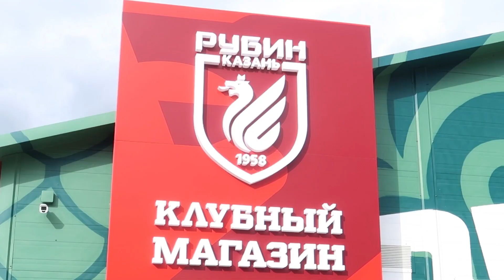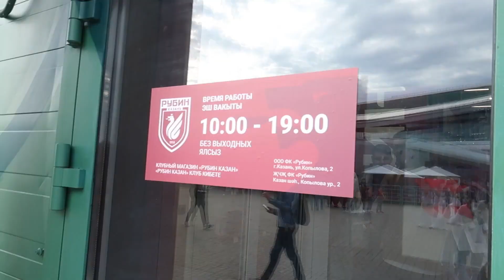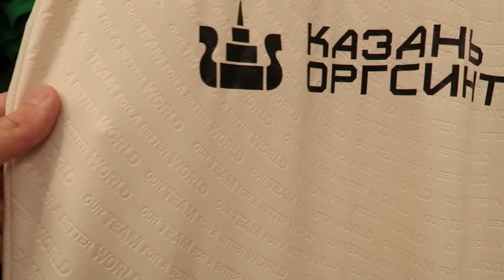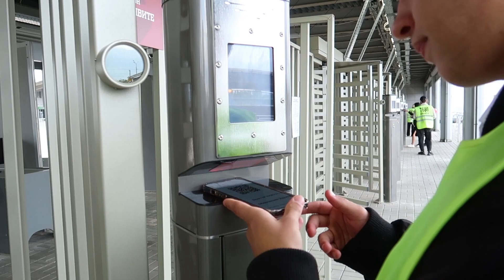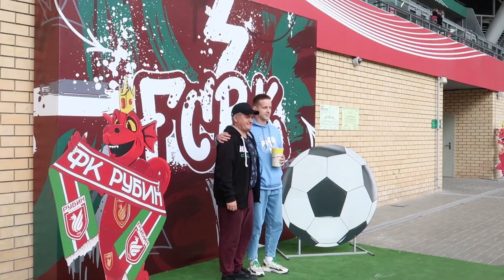Матч против «Динамо» | Новый фаншоп «Рубина» | мини-влог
В этом выпуске вы увидите новый фаншоп футбольного клуба «Рубин», а также посмотреть, какая посещаемость на «Ак Барс Арене», после введения FanID.

Sam Sebe Production